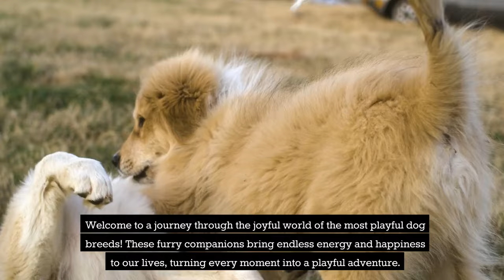The Most Playful Dog Breeds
Dive into this video to discover the top breeds known for their playful nature and find the perfect furry companion for your family. 🐕🎉

🕒 Time Stamps 🕒

0:00 - Introduction
0:27 - Labrador Retriever
0:52 - Border Collie
1:16 - Boxer
1:40 - Golden Retriever
2:05 - Corgi
2:28 - Conclusion

🔗Links & Resources🔗

Labrador Retriever Characteristics and Care: Discover detailed information about Labrador Retrievers, including their friendly and energetic nature, at the American Kennel Club (AKC)

Labrador Retriever Training and Activities: Learn about training your Labrador and the various dog sports they can participate in through the AKC’s comprehensive guide

Health and Wellness for Labradors: Understand the common health issues and care tips for Labrador Retrievers at BetterPet